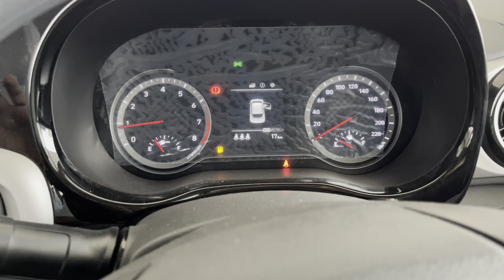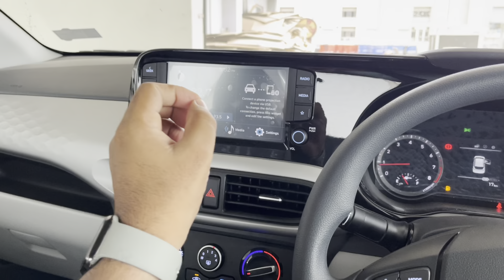Hyundai i10 Sports CNG - Best CNG Hatchback In Segment 🔥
In this video we are talking about Hyundai Grand i10 Nios Sports CNG